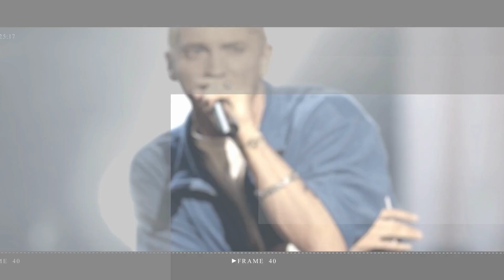Kim Kardashian Reveals Secret to Dewy Glam with SKKN Products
Kim Kardashian showed off her natural skin as she received a 'dewy glam' from her makeup artist of 15 years, Mario Dedivanovic,

Kim Kardashian | Kim Kardashian Beauty Secrets | Kim Kardashian West | Kim Kardashian Makeup | How To | Kim Kardashian Makeup Tutorial | Beauty Secrets | Kim Kardashian West Beauty Secrets | Kim Kardashian Beauty Secrets